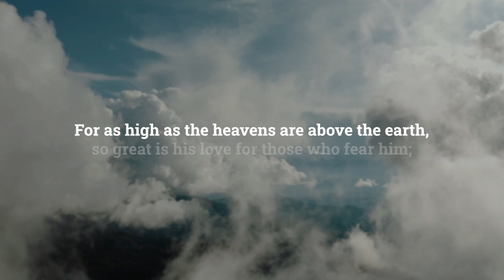Time Well Spent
Pastor Brandon, 7/3/2022
Luke 19:1-10